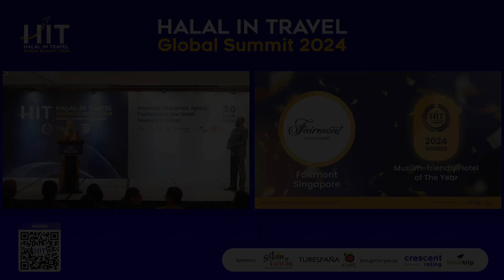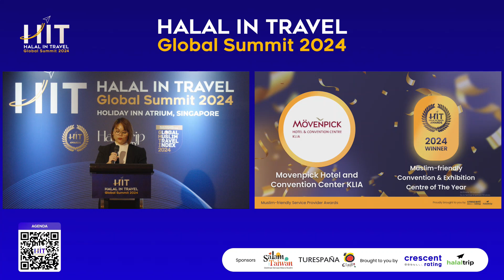HIT Awards: Muslim-friendly Convention & Exhibition Centre | Halal In Travel Global Summit 2024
Halal In Travel Awards is a celebration of the travel industry players' efforts to make Halal travel a seamless experience. These awards recognize destinations, organizations, companies, and individuals who have made a considerable impact on the Muslim lifestyle travel segment spanning different categories.

There are four categories of awards. Each category has a list of awards given to the top performer based on the winner selection process. Some of the awards are based on the GMTI scores, some are through a nomination process followed by the selection of winners by a panel of judges consisting of industry experts, and another set of awards based on popular votes.

This year's Halal In Travel Awardee in the Muslim-friendly Service Providers Award Categories for Muslim-friendly Convention & Exhibition Centre is Movenpick.